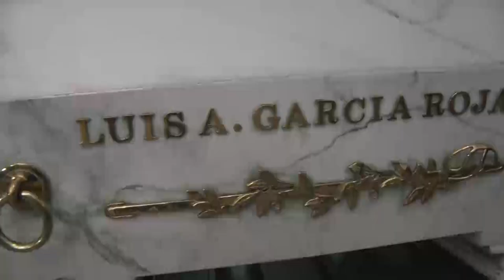Convenio Ejército y Petro Perú